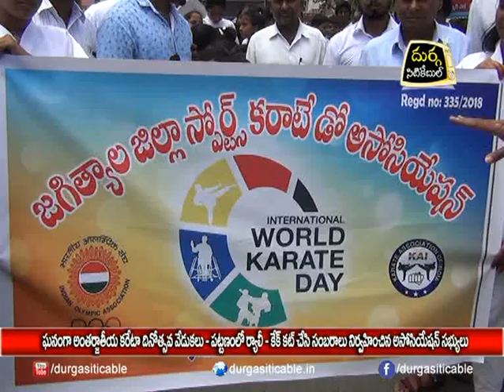| DSC | Jagtial |2.17.06.18